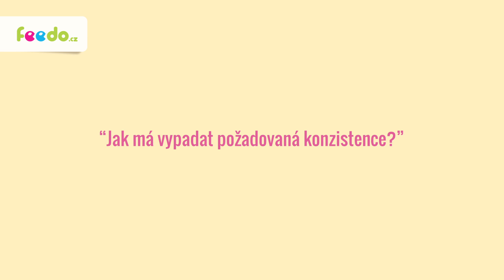Dvoufázová příprava Nestlé BEBA + 4 nejčastější dotazy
Co je to dvoufázová příprava kojeneckého mléka a proč byste ho podle ní měli připravovat? Návod a odpověď na 4 nejčastější otázky se dozvíte v tomto videu.